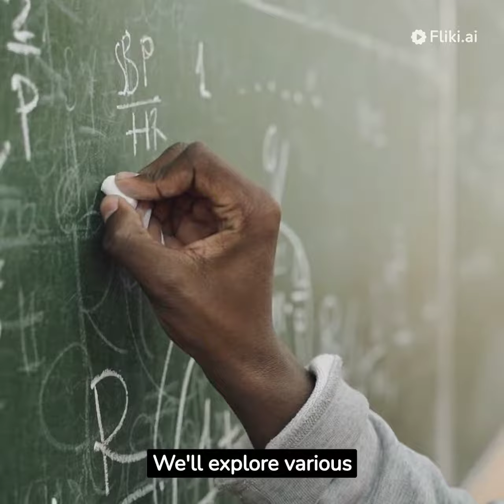Beyond Numbers: Discovering the Intriguing Depths of Mathematics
Welcome to "Unraveling the Mysteries of Mathematics: Rules, Invention, and Study Tips"! In this captivating video, we embark on a journey through the intricate world of mathematics, exploring its core principles, delving into its remarkable history, and offering invaluable study techniques to help you conquer this captivating discipline.
 In this video, we take you on an inspiring journey through the halls of Beaconhouse School, a beacon of educational excellence known for its commitment to nurturing young minds. Join us as we uncover the unique features, innovative teaching methods, and vibrant learning environment that sets Beaconhouse apart.

🌟 Understanding the Essence of Mathematics
Mathematics is the universal language that underlies the fabric of our reality. It's not just about numbers; it's a profound exploration of patterns, relationships, and the very nature of existence itself. In this video, we break down the fundamental rules that govern this captivating field, providing you with a solid foundation to build your mathematical knowledge.

📜 Tracing the History of Mathematical Invention
From ancient civilizations to groundbreaking modern discoveries, mathematics has evolved alongside human civilization. We'll take you on a historical journey, uncovering the brilliant minds and pivotal moments that shaped the mathematical landscape. Discover how mathematical concepts emerged, evolved, and transformed our understanding of the world.

🚀 Elevate Your Study Game: Proven Techniques
Studying mathematics effectively is an art form in itself. We'll equip you with a treasure trove of proven study tips and techniques to enhance your learning experience. Whether you're struggling with algebra, calculus, or advanced topics, these strategies will empower you to approach mathematics with confidence and enthusiasm.

🔍 What You'll Learn in This Video:
The Core Principles of Mathematics: Gain insight into the fundamental rules that govern mathematics, from basic arithmetic to advanced calculus.
A Journey Through Mathematical History: Explore the pivotal moments and influential figures that have shaped the world of mathematics.
Proven Study Techniques: Discover practical tips and strategies to optimize your learning experience and overcome common challenges in mathematics.
🔥 Who Will Benefit from This Video:

Students at all levels, from beginners to advanced learners, looking to deepen their understanding of mathematics.
Anyone intrigued by the history and evolution of this fascinating discipline.
Educators seeking innovative strategies to engage and inspire their students in the realm of mathematics.
Gain insight into the fundamental rules that govern mathematics, from basic arithmetic to advanced calculus.
Step inside Beaconhouse School and experience the warm embrace of a community dedicated to fostering holistic growth. From state-of-the-art facilities to dedicated educators, every aspect is designed to provide students with a nurturing space to learn, grow, and thrive.
Meet the passionate educators who are the heart and soul of Beaconhouse School. Their dedication, expertise, and innovative teaching methods create an environment where students flourish academically and personally.
👉 Don't miss out on this enlightening exploration of mathematics! Together, we'll unlock the secrets of mathematics and empower you to excel in this captivating field.
🌐 Global Perspective, Local Impact:
Discover how Beaconhouse School embraces diversity and encourages a global mindset, preparing students to be responsible global citizens while retaining a strong connection to their local roots.
Maths for Beginners
what is a real number what is an integer full concept about real numbers is whole numbers rational numbers irrational numbers FPPSC NTS Etea Navy ISSB class9th class10th MCQS PST Dm AT SST IT
👥 Join the Conversation:
We'd love to hear your thoughts and questions about mathematics! Share your insights and experiences in the comments section below.
🌟 About Us:
[here you learn all about mathematics and school collage education in a brief and simple way with examples to understand easily.